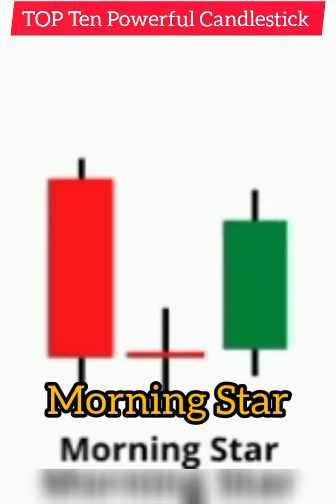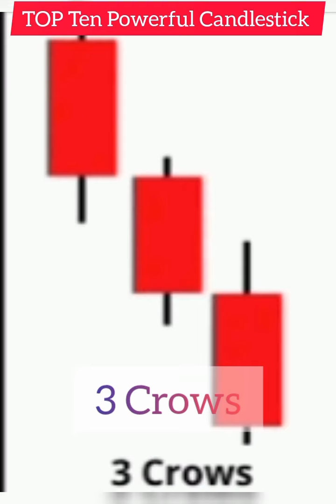TOP 10 CANDLESTICK PATTERNS || POWERFUL CANDLESTICK PATTERNS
Welcome to my Forex Trading analysis channel.
I provide comprehensive technical analysis on major currency pairs. My trading approach is based on a combination of fundamental and technical analysis.
Join me to stay up to date with the latest market trends and trading opportunities.
candlestick patterns,
doji candlestick pattern
candlestick patterns strategy

candlestick crypto trading
candlestick patterns support resistance
top 10 candlestick patterns to trade the markets